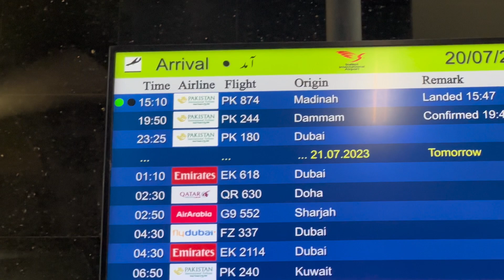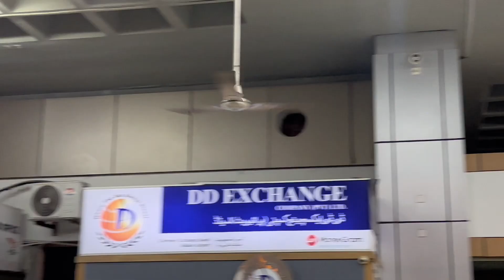Going To UK 🇬🇧 || Mamu A Gai || Shezi Rajput